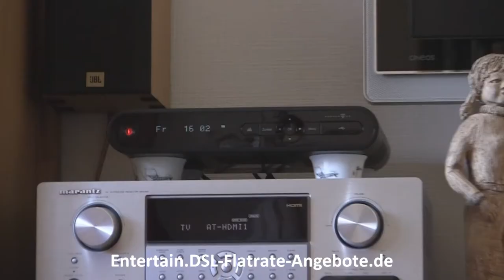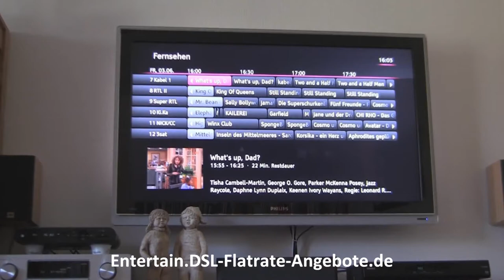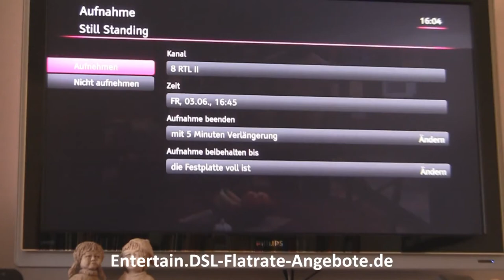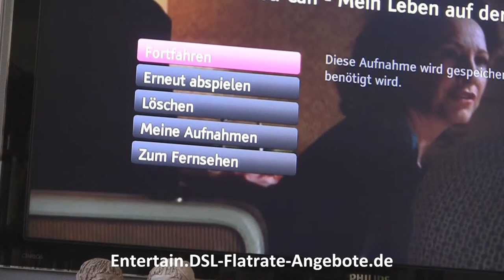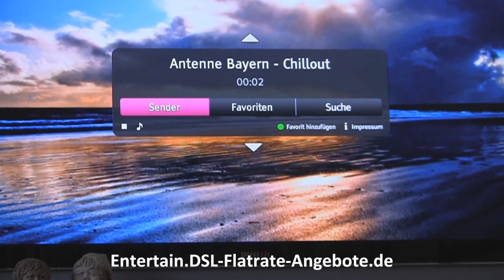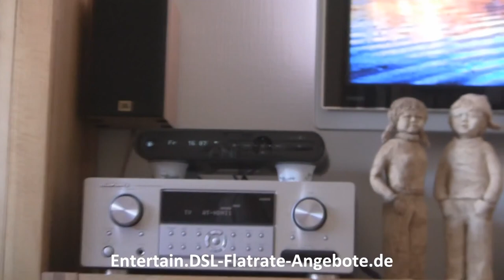Telekom Media Receiver 303 Praxistest / Telekom MR303 Testbericht - so funktioniert Entertain TV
Details zum Telekom MR303 . Unsere unabängige Redaktion hat den Telekom Entertain Media Receiver 303 (Telekom MR303) einem Test unterzogen (Praxistest), schauen Sie sich hier unseren Testbericht als Video an oder lesen Sie den Bericht

Den Telekom Media Receiver MR303 erhalten Sie besonders günstig als Endgeräte Servicepaket ) - mit unbegrenztem Service zu günstigen monatlichen Mietkosten.

Der Telekom Media Receiver 303 ) ist die Hauptbox mit 500 GB Festplatte. Wenn Sie einen zweiten Fernseher anschließen möchten, benötigen Sie die Zweitbox (Telekom Media Receiver MR102, Infos

Infos zu unserem Telekom Entertain Praxistest / Testbericht finden Sie auch